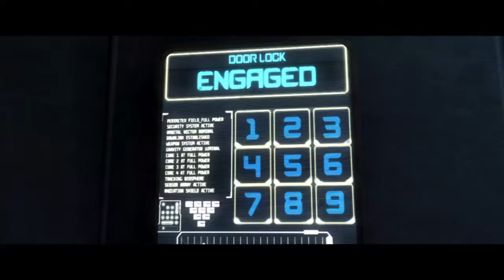( LUTOR'S PLAN ) Injustice Gods Among Us Ultimate Edition part 4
Enjoy the part 4

If you like it, do it:

And

👍Like A Like in the video.
🗨️ One comment.
🙏 Share the notification.